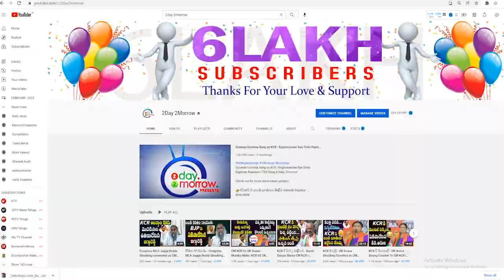నిన్ను వదలను కేసీఆర్...నువ్వు ముఖ్యమంత్రివా | Etela Jamuna Comments On KCR # 2day 2morrow